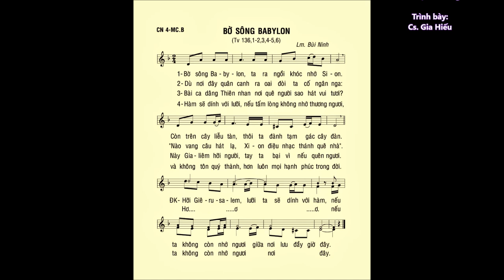Chúa Nhật 04 Mùa CHAY B – Thánh Vịnh 136 – ĐÁP CA – Lm. Bùi Ninh